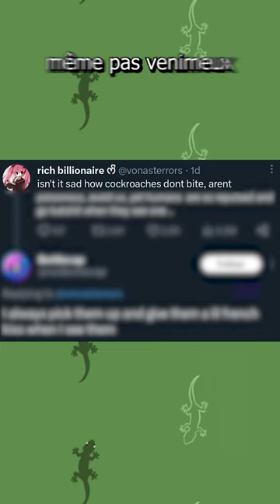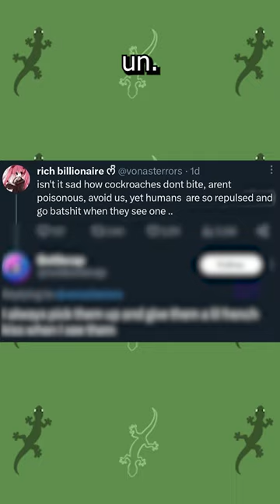Reddit en francais ! r/cursedcomments memes qui parlent de...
Vous avez déjà embrassé un cafard avec la langue ?
Les reddit memes anglais les plus marrants enfin en français !

Rejoignez le serveur Discord et venez discuter et partager avec des tas de personnes adorables !

Traductions des memes qui sont droles pour les francophones ! Découvrez des memes qui ont été traduits en francais, et qui risquent de vous faire rire ! Si vous êtes francophone, je vous conseille de regarder cette vidéo, car elle est surement amusante !

Reddit en francais !